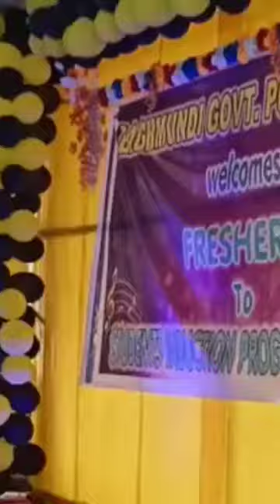Baghmundi Government polytechnic/stage performance/ayodhya